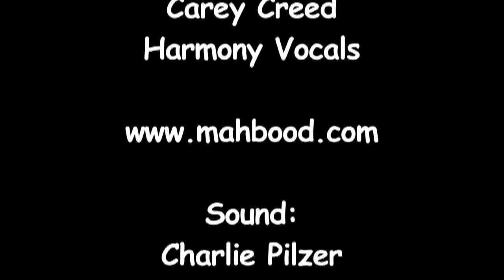"Shine, Shine, Shine", Len Seligman & Carey Creed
"Shine, Shine, Shine", performed by Len Seligman & Carey Creed at the Institute of Musical Traditions Takoma Park, Maryland, USA on September 19, 2012.

Mahbood Len Seligman is a singer, songwriter, multi-instrumentalist and chant-leader inspired by many traditions. He was nominated for 2011 WAMMIEs (Washington Area Music Awards) for Best Inspirational/Gospel Recording (Head Over Heels) and Best Inspirational/Gospel individual artist and has been a Finalist (New Age/Celtic) in the Mid-Atlantic Song Competition.

Carey Creed has been honored by multiple First Place awards from the Mid-Atlantic Song Contest and eight WAMMIE awards from the Washington Area Music Association. Her recordings have been featured on folk radio shows throughout North America as well as Israel, Australia, New Zealand, Germany, and Scotland.

She was joined at the IMT CD release concert for "Small Braveries" by friends Lynn Hollyfield (vocals), Jody Marshall (hammered dulcimer/vocals), David Marsh III (acoustic double bass), Dan Reynolds (piano), Jon Seligman (percussion), Len Seligman (acoustic guitar), Janice Torres (vocals), Ron Warren (Native American-style flute), Bob Williams (guitar and harmonica), and special guest vocalist Grace Griffith. In the audience were three acoustic music radio personalities:  Mary Cliff, host of WAMU's "Traditions," Lee Michael Demsey, host of singer-songwriter and bluegrass shows on WAMU, and Mary Sue Twohy, Program Director, SiriusXM Satellite.

Carey donated her proceeds from the show to Bright Beginnings, a D.C. non-profit which helps homeless children in the District of Columbia have the best chance at obtaining a good start in life and her proceeds from CD sales at the concert went to support the work of the local Interfaith Power & Light program, which works with congregations of all faiths across Maryland, D.C., and Northern Virginia to save energy, go green, and respond to climate change

Sound: Charlie Pilzer, Dave Eisner

Camera:  Dick Tufts, Ralph Lillie